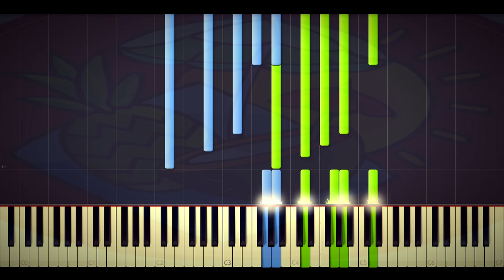🍍Way Back Home - Grand Athenaeum Episode 4 - [Maplestory] - Synthesia Piano Tutorial🥥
▲ NOTE ▲
►  4th Piece.  ◀

The last piece in Grand Athenaeum Episode 4.
Way Back Home by Leegle.

메이플스토리 설원의 음유시인 피아노 전 곡 (Maplestory Grand Athenaeum Episode 4 Complete Piano Compilation).

Inspired by Leegle 리글 and his dedication to arrange Maplestory's OST.
My goal is to transcribe and deliver the most accurate, high quality Synthesia videos.

✦ Forgotten Names - Grand Athenaeum Episode 4 - [Maplestory] - Synthesia Piano ✦

►Transcribed by PinaCoco⯇